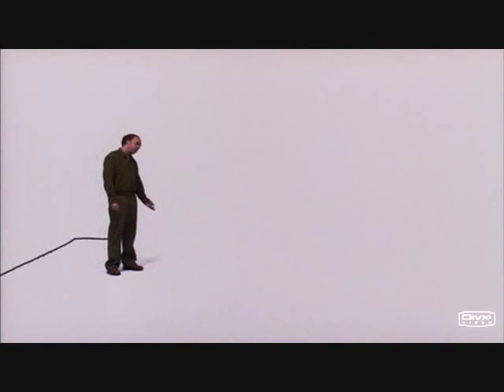American Splendor - Paul Giamatti - what's in a name?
A clip from the movie "American Splendor":The life of comic book hero everyman Harvey Pekar